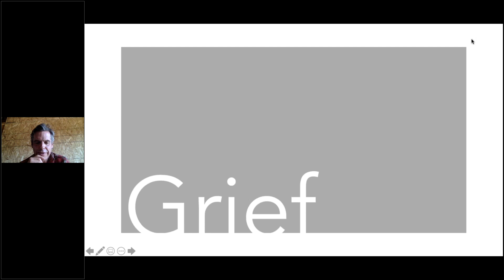how to learn from grief and deal with regret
How can grief be our teacher and how do we deal with regret?
BJ explains that there are necessary and unnecessary sufferings in life and how to take control of that framing power.

There are different types of grief: the grief that follows the loss of any kind, and grief that often precedes the loss, "anticipatory grief". As a fundamental human process, grief is unavoidable.

About BJ Miller
BJ has practiced and taught in all major settings: home, hospital, clinic, and residential care facility. In his work he draws upon his personal experiences with disability and his undergraduate studies in art history as much as his medical education. BJ speaks internationally on the themes of living well in the face of illness and death. He has been profiled in the New York Times, interviewed by Oprah Winfrey, Tim Ferriss, and Krista Tippett and co-authored the book, A Beginner’s Guide to the End (Simon & Schuster, 2019).
MD: Internal Medicine; Hospice & Palliative Medicine